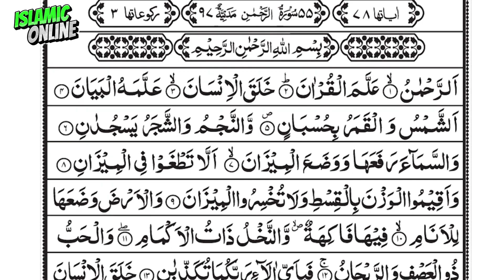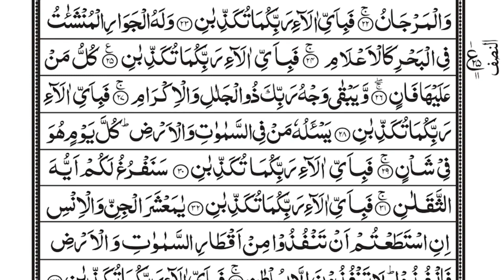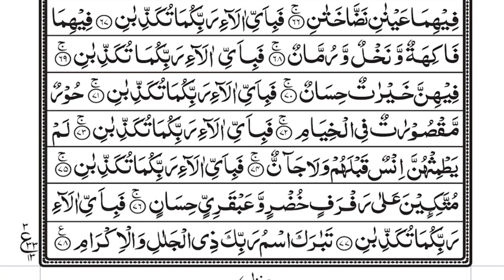Surah Ar-Rehman Full | Beautiful Recitation |سورة الرحمان | Islamic Online | Ep 0014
الرَّحْمَٰنُ
عَلَّمَ الْقُرْآنَ
خَلَقَ الْإِنسَانَ
عَلَّمَهُ الْبَيَانَ
الشَّمْسُ وَالْقَمَرُ بِحُسْبَانٍ
وَالنَّجْمُ وَالشَّجَرُ يَسْجُدَانِ
وَالسَّمَاءَ رَفَعَهَا وَوَضَعَ الْمِيزَانَ
أَلَّا تَطْغَوْا فِي الْمِيزَانِ
وَأَقِيمُوا الْوَزْنَ بِالْقِسْطِ وَلَا تُخْسِرُوا الْمِيزَانَ
وَالْأَرْضَ وَضَعَهَا لِلْأَنَامِ
فِيهَا فَاكِهَةٌ وَالنَّخْلُ ذَاتُ الْأَكْمَامِ
وَالْحَبُّ ذُو الْعَصْفِ وَالرَّيْحَانُ
فَبِأَيِّ آلَاءِ رَبِّكُمَا تُكَذِّبَانِ
خَلَقَ الْإِنسَانَ مِن صَلْصَالٍ كَالْفَخَّارِ
وَخَلَقَ الْجَانَّ مِن مَّارِجٍ مِّن نَّارِ
رَبُّ الْمَشْرِقَيْنِ وَرَبُّ الْمَغْرِبَيْنِ
مَرَجَ الْبَحْرَيْنِ يَلْتَقِيَانِ
بَيْنَهُمَا بَرْزَخٌ لَّا يَبْغِيَانِ
يَخْرُجُ مِنْهُمَا اللُّؤْلُؤُ وَالْمَرْجَانُ
وَلَهُ مَا سَكَنَ فِي اللَّيْلِ وَالنَّهَارِ
وَهُوَ السَّمِيعُ الْعَلِيمُ